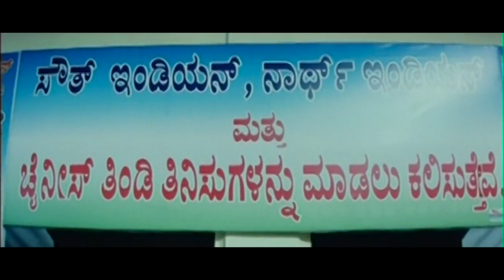ಡೈಸಿ ಬೋಪಣ್ಣ ಶಿವ ರಾಜ್‌ಕುಮಾರ್ ಅವರ ಸಹೋದರಿಗೆ ಸಹಾಯ ಮಾಡಿ | Daisy Bopanna Help Shiva Rajkumar's Sister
Kannada Movie - Thavarina Siri is a 2006 Kannada drama film starring Shivarajkumar and Daisy Bopanna. The story revolves around Mutthanna who works hard to ...
Movie Released Date: 19 May 2006
Cast: Shivarajkumar